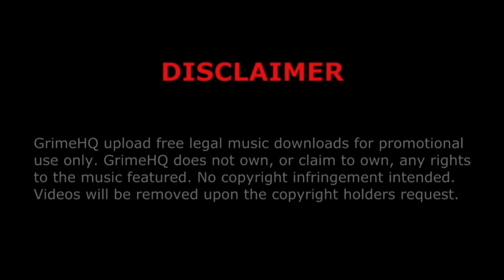Sir Spyro - Pure Grime Vol.1 (featuring Wiley, D Double E, Kano, Durrty Goodz, Dizzee Rascal & more)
DJ: Sir Spyro
Mix: Pure Grime Vol.1
Tracks: 19